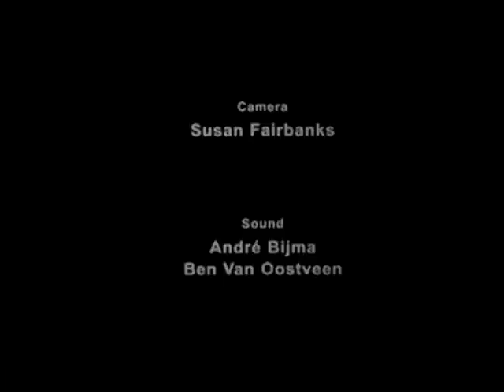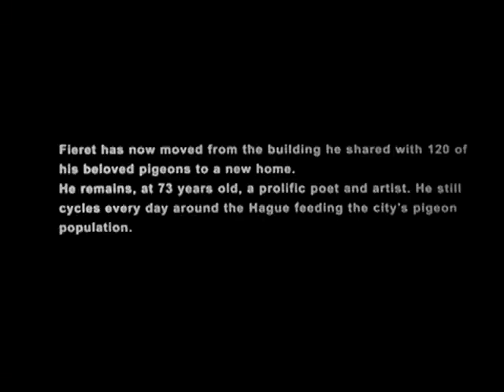Was Webst Du Für Erinnerung? - Susan Fairbanks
A short film about the Dutch photographer, poet, painter, Gerard Fieret (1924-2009)